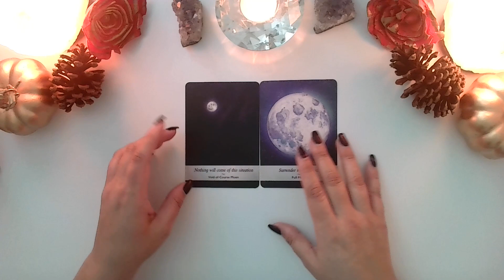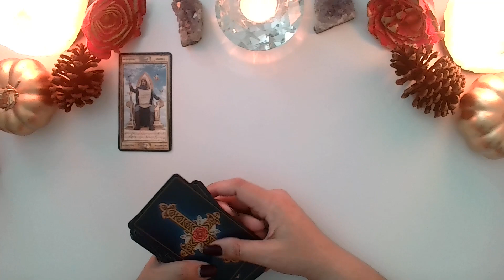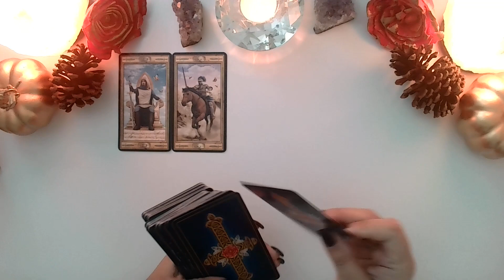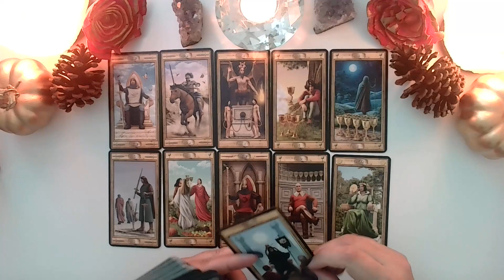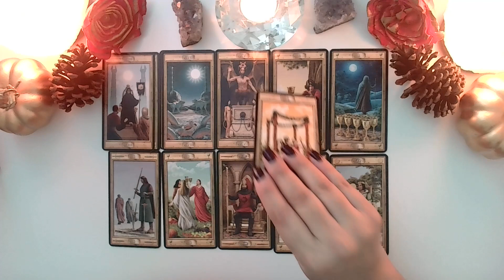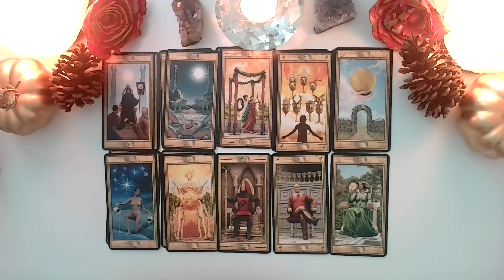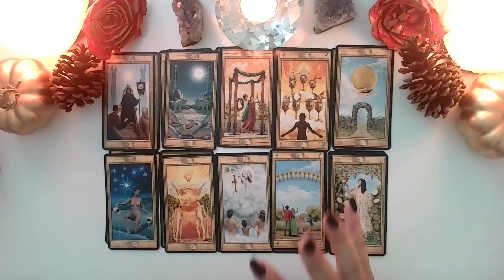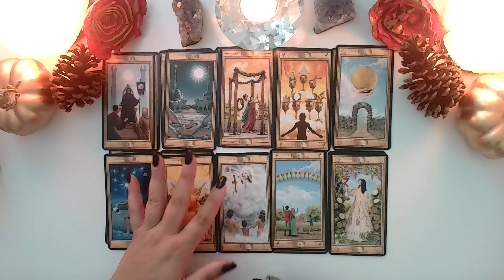GEMINI ♊️|💘👀SE TRANFORMA ESTE AMOR EN ALGO QUE QUERIAS, PERO JAMÁS IMAGINATES COMO, NI CUANDO!😱💕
CURSO PARA APRENDER EL TAROT, comenzando Enero 14, 2022. Confirma tu espacio aquí:

Comprar paquete que incluye uno o más niveles para aprovechar el descuento